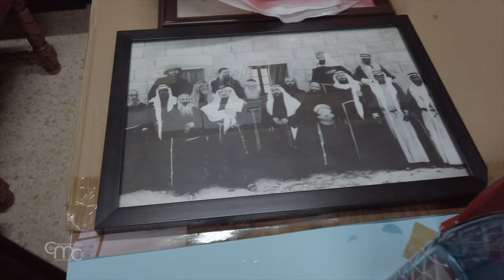Nuevos mosaicos en el monte Nebo: Elías, símbolo de paz y unidad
El 9 de noviembre en el Monte Nebo se inauguraron los nuevos mosaicos de la capilla dedicada al profeta Elías.